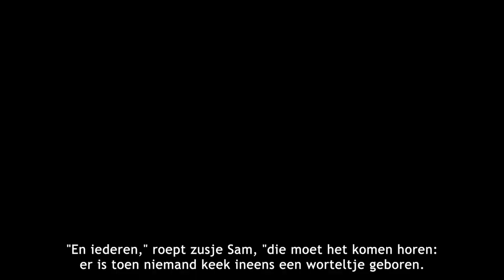De voorleeskoffer - Boer Boris wil geen feest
Er gebeuren heel veel leuke dingen op de boerderij. Maar volgens Boer Boris is het nooit een reden voor een feest. Wanneer kunnen ze dan wel een feetje vieren?

Dit verhaaltje past binnen het thema verjaardag.